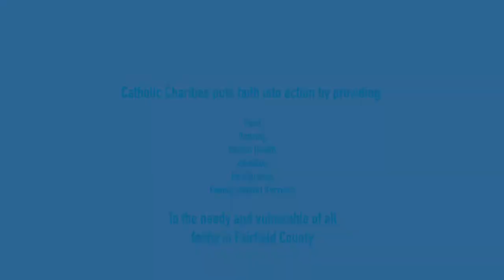Catholic Charities Danbury Family Loan Program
Learn more about the Catholic Charities Family Loan Program in Danbury.

The Family Loan Program assists working parents in obtaining small bank loans to prevent loss of employment.

Since 1916, Catholic Charities has served Fairfield County with programs that feed the hungry and homebound, shelter the homeless, strengthen families, assist with physical and mental health, and deliver consultation and assistance to immigrants. We serve all people without regard to age, race, religion, or ability to pay.